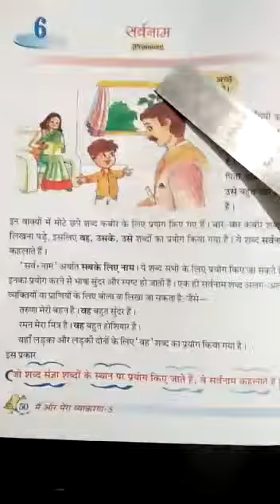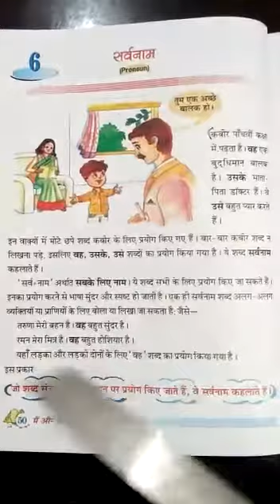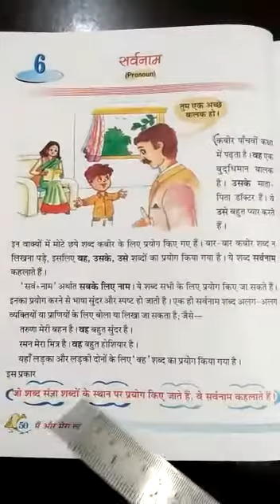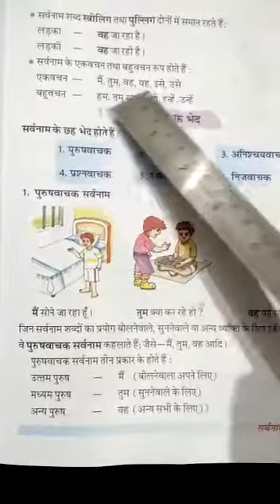Class V Hindi LAnguage Sarvanam